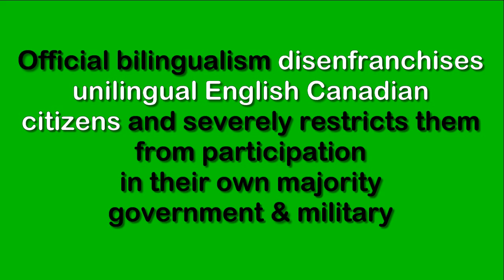Joey Smallwood speech - People are rising up